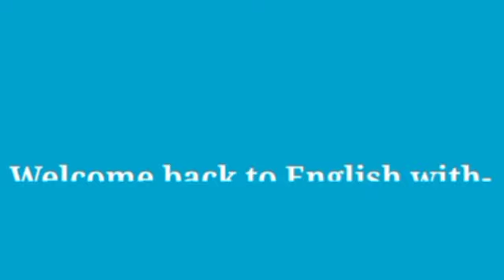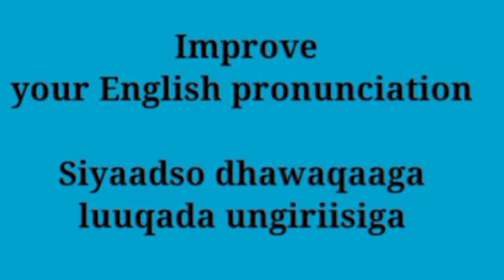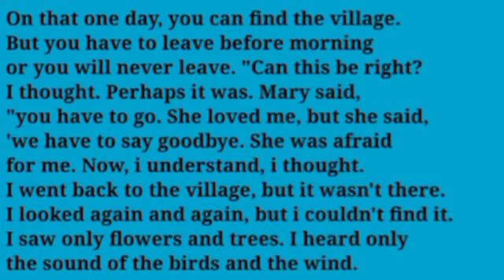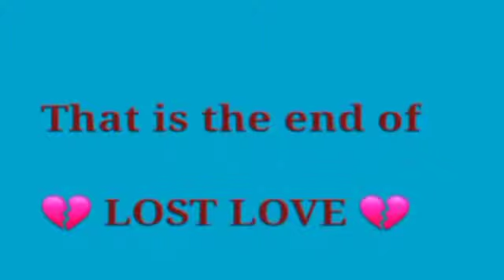Ku baro English ka Af-Somali insha Allah. Lost love and other stories.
Ku baro English ka Af-Somali insha Allah.
An English course allocated for the education loving people. Learn English through story.
Lost love and other stories.